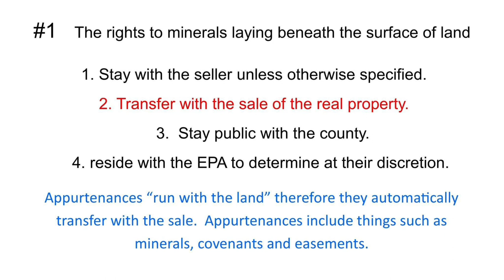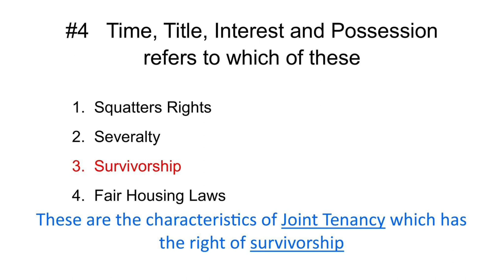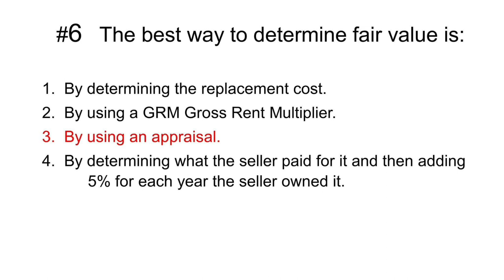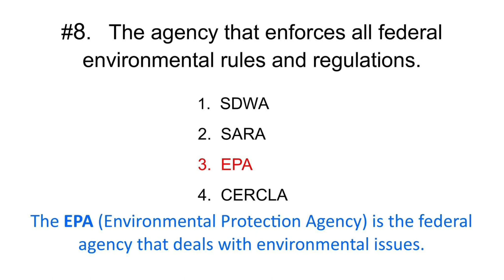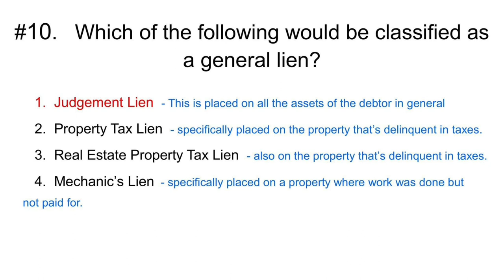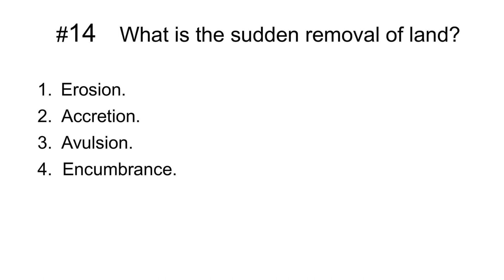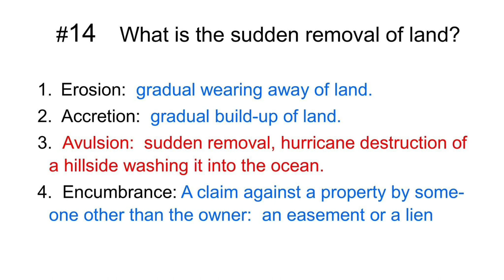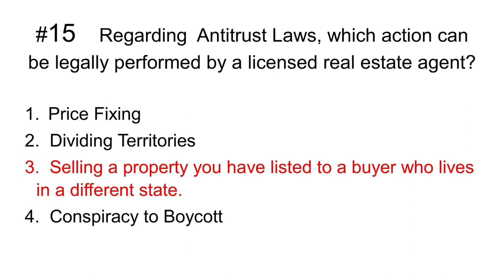Must-Know NEW Test Questions on the REAL ESTATE EXAM 2023 -How to PASS the Real Estate Test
Jonathan Goforth ABR, SFR, BPOR is a licensed Realtor in MO and KS with Keller Williams Platinum Partners.   Jonathan was listed in Forbes Magazine in 2019, 2020 and 2021 as one of the "Top Market Leaders in the United States".   Jonathan was also listed in Fortune Magazine in March 2021 on the "Top 500 List".   Articles were published by 5-Star Professionals.  Jonathan has a real estate broker license in Missouri.